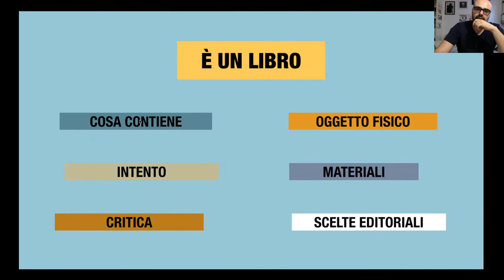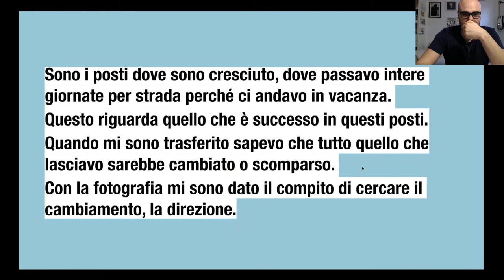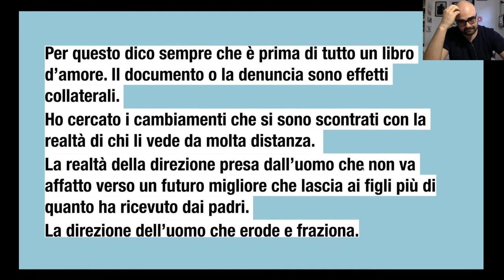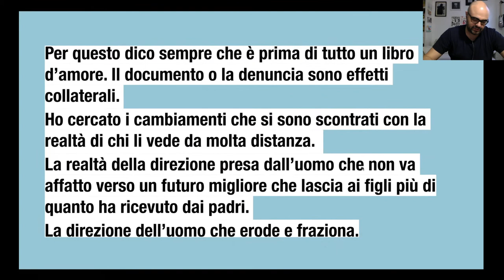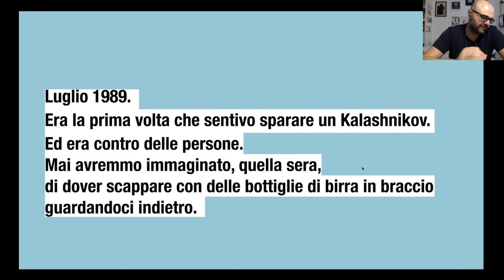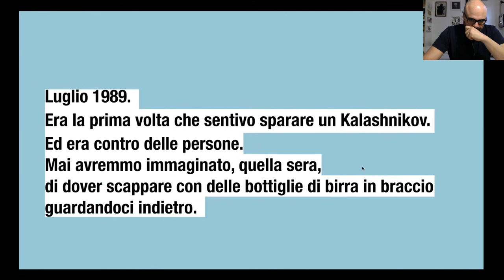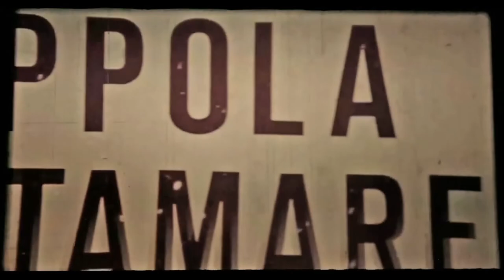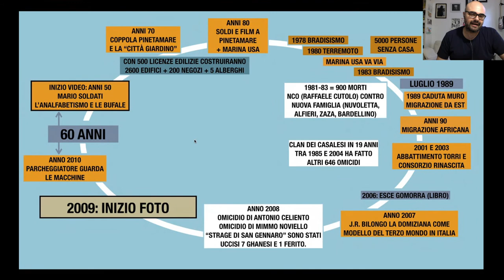Meshroom Teatime - La Fotografia On The Road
Il nostro nuovo webinar con Salvatore Santoro.

E se hai amici interessati alla fotografia fai iscrivere anche loro! Ricorda che vogliamo fare concorrenza a Netflix! :-D

Ricorda infine che sul nostro gruppo Facebook "Meshroom Teatime" troverai anche le referenze citate nei webinar, potrai discutere con i docenti e troverai nel tempo altri materiali gratuiti.